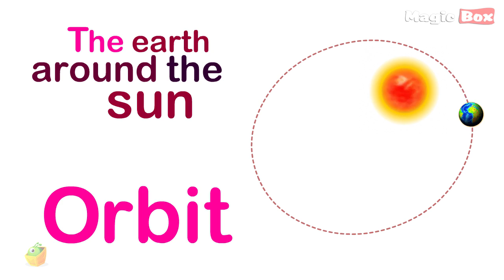Why Can't We Feel The Earth Spin? - I Wonder Why - Amazing & Interesting Fun Facts Video For Kids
"I WONDER WHY" - Amazing & Interesting Fun Facts For Kids

*WHY CAN'T WE FEEL THE EARTH SPIN?*